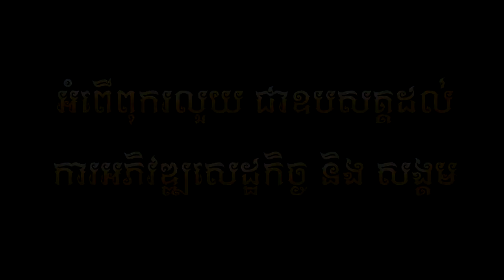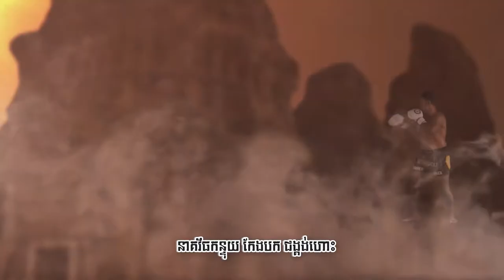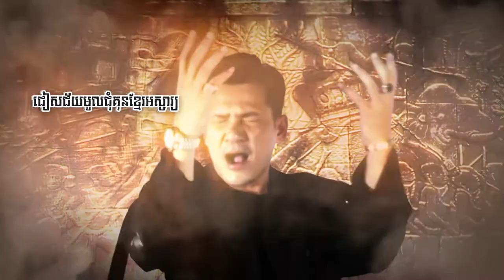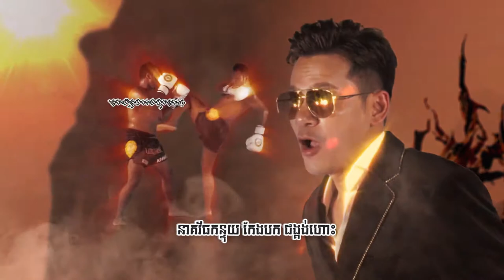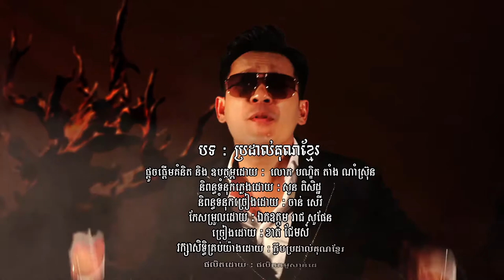ខាត់ជែមស៍ - ប្រដាល់គុណខ្មែរ - Music VIDEO- Khmer Song 2020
បទ :  ប្រដាល់គុណខ្មែរ
ផ្ទួចផ្តើមគំនិត និង ឧបត្ថម្ភដោយ : លោក បណ្ឌិត តាំង ណាំស្រ៊ុន
និពន្ធទំនុកភ្លេងដោយ  :  សួន ពិសិទ្ធិ
និពន្ធទំនុកច្រៀងដោយ  : លោក ចាន់ សេរី
កែសម្រួលដោយ : ឯក ឧបត្តម រាជ សូផែន
ច្រៀងដោយ : ខាត់ ជែមស៍
រក្សាសិទ្ធិគ្រប់យ៉ាងដោយ: ក្លឹបប្រដាល់គុណខ្មែរ
ផលិតដោយ : ផលិតកម្ម Sunday

ប្រដាល់គុណខ្មែរថ្មីៗ,
ប្រដាល់គុណខ្មែររឿងសុភ័ណ្ឌ,
ប្រដាល់គុណខ្មែរកែវរំចង់,
ប្រដាល់គុណខ្មែរឡៅចិត្រា,
ប្រដាល់គុណខ្មែរថ្ងៃសៅរ៍,
ប្រដាល់គុណខ្មែរឆ្នាំ 2019,
ប្រដាល់គុណខ្មែរ song,
ប្រដាល់គុណខ្មែរឯកភ្នំ,
ប្រដាល់គុណខ្មែរថ្នាក់ជាតិ